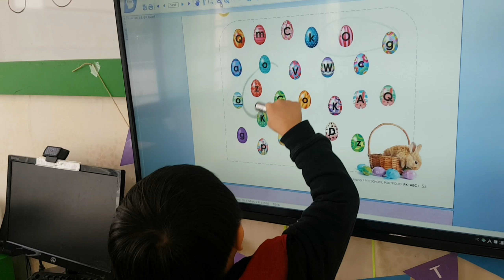2018 4 18 공터송화 7센터 두번째 수업 1교시